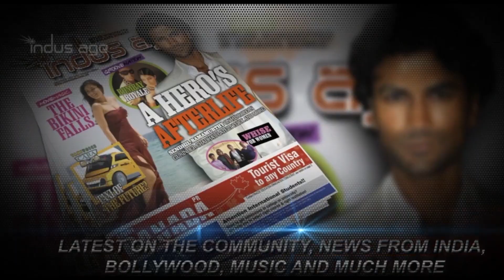Chhath Puja with Malini Awasthi in Sydney, Australia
0:00 Amazing Intro
1:13 Interview Starts
8:30 Chhath Puja
15:05 Surprise

Malini Awasthi is an Indian folk singer. She sings in Bhojpuri, Awadhi and Hindi, She also presents in Thumri and Kajri. The Government of India awarded her the civilian honour of the Padma Shri in 2016. She is known for her contribution in Bhojpuri music.